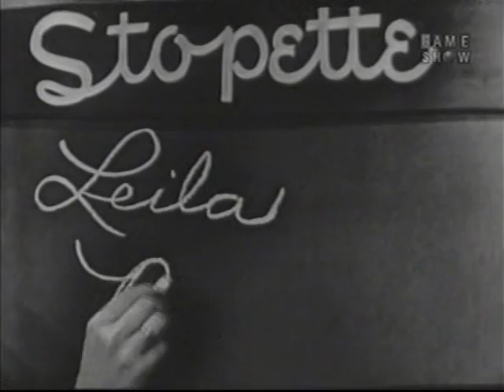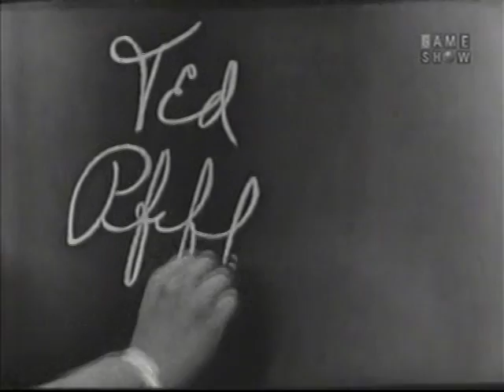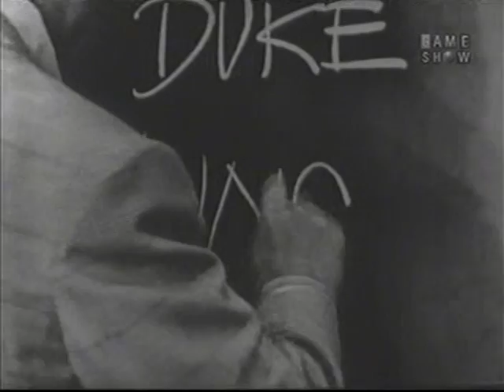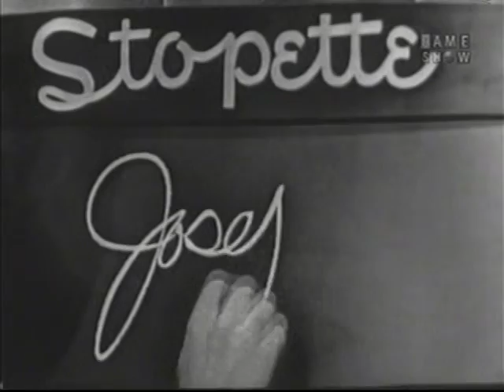What's My Line? - Duke Ellington (Jul 12, 1953)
MYSTERY GUEST: Duke Ellington